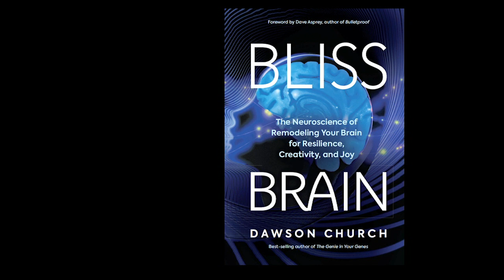Getting Into Bliss Brain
Dawson Church has a new book called Bliss Brain. It’s all about the neuroscience of extreme happiness. MRI studies show that people who use the practices in the book get seriously happier. How much happier? and preorder the book to get the answer.